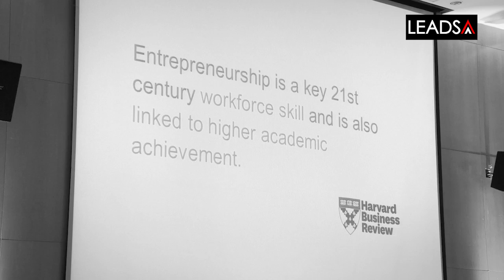Awaken The Giant In You Grand Finale - S.A Teen Entrepreneur Breakfast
LeadSA along with CapeTalk attended the Awaken The Giant in You  Breakfast Grand Finale hosted by SATeen Entrepreneur. CapeTalk Kieno Kammies was the MC.